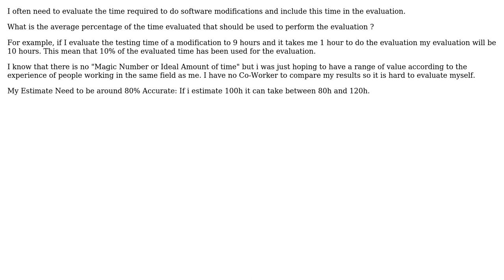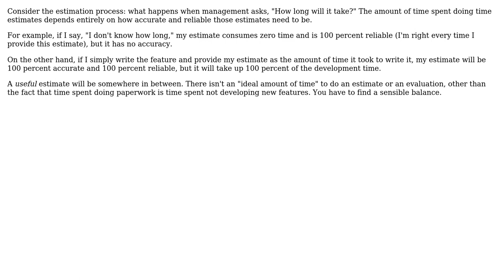Software Engineering: Percentage of time of an evaluation used to perform the evaluation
With thanks & praise to God, and with thanks to the many people who have made this project possible! | Content (except music & images) licensed under CC BY-SA | Music | Images & others | With thanks to user Robert Harvey user Mr Rubix and the Stack Exchange Network Trademarks are property of their respective owners. You are responsible for your own actions.